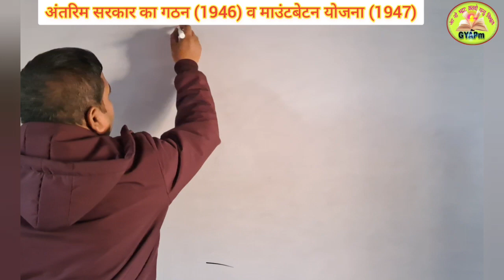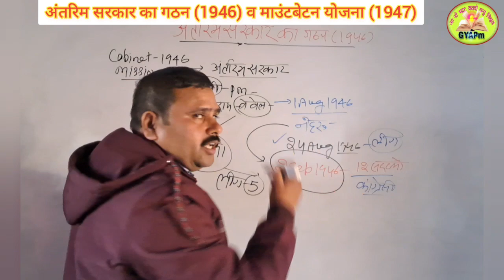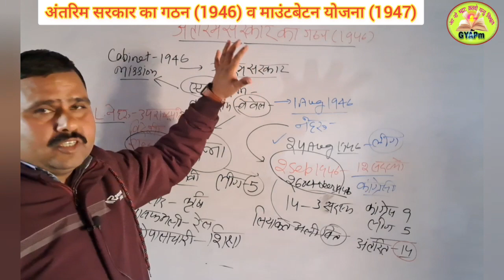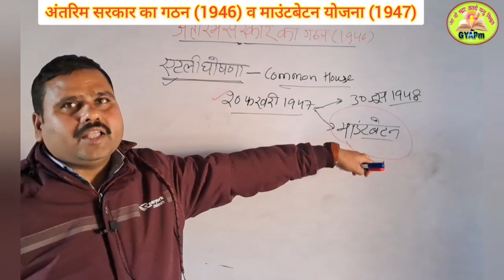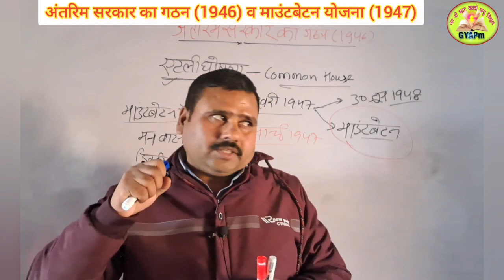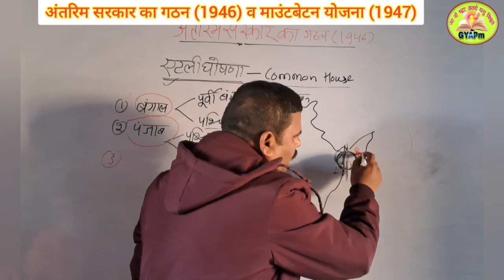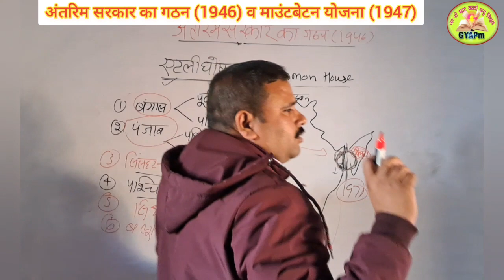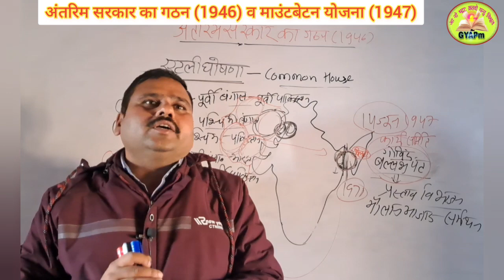Modern History / Video-75 / अंतरिम सरकार / Interim Government / Mountbatten Plan /competitive exams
Your Queries-Montbatten Plan Cabinet Mission Plan General Election 1945 Royal Navy Revolt 1946 C R फार्मूला वेवेल प्लान शिमला सम्मेलन इंडियन नेशनल आर्मी (INA) Shubhash Chandra Bose, Quit India Movement Crips Mission व्यक्तिगत सत्याग्रह पाकिस्तान और बांग्लादेश का जन्म, प्रांतीय चुनाव 1937 सांप्रदायिक पंचाट गोलमेज सम्मेलन दिल्ली समझौता गांधी इरविन समझौता दांडी मार्च, सविनय अवज्ञा आंदोलन, गांधी के 11 सूत्री मांग, लाहौर अधिवेशन, नेेहरू रिपोर्ट,  जिन्ना फार्मूला Simon Commission साइमन कमीशन भगत सिंह चंद्र शेखर आजाद Svaraj Party असहयोग आंदोलन Mahatma Gandhi Montague declaration

*UGC-NET क्वालिफाइड

*17 वर्षों से शिक्षण का अनुभव

*इतिहास
*भूगोल
*राजव्यवस्था एवं संविधान
*अर्थव्यवस्था

* IAS
* State PCS
* RO/ARO
* UPSSSC
* SSC
* PET
* UPTET
* CTET
* दारोगा भर्ती
* सिपाही भर्ती
* लेखपाल/पटवारी भर्ती